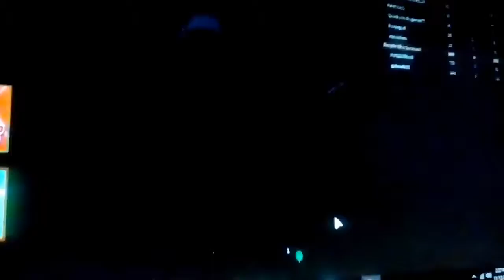The bad wall